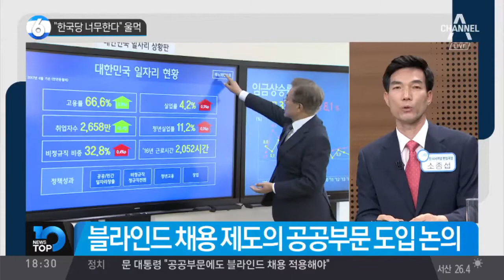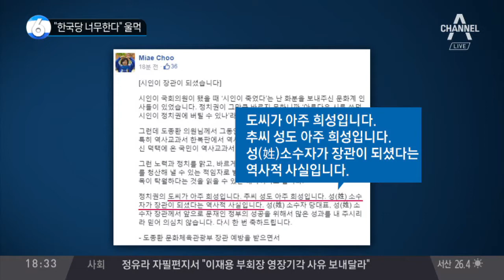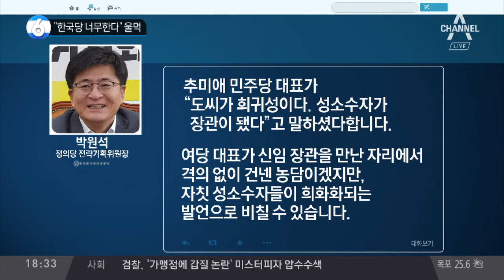“한국당 너무한다” 울먹_채널A_뉴스TOP10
“한국당 너무한다” 울먹